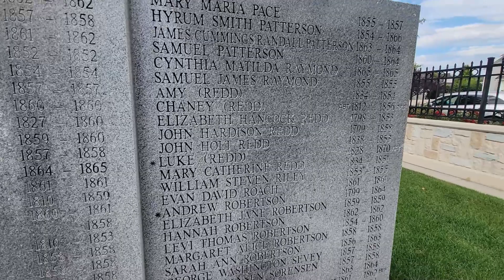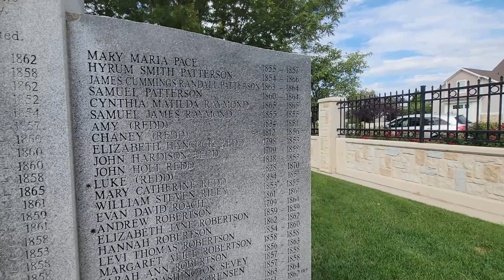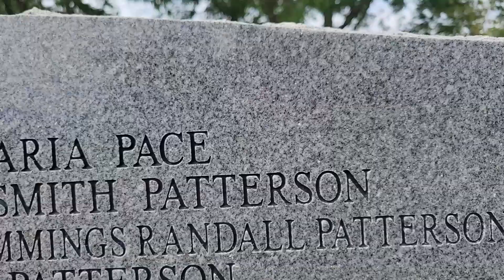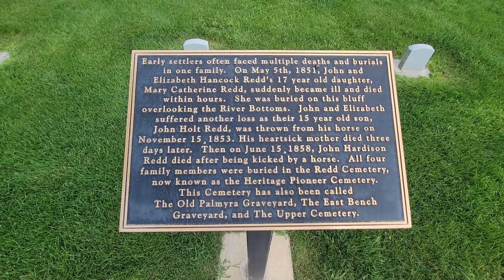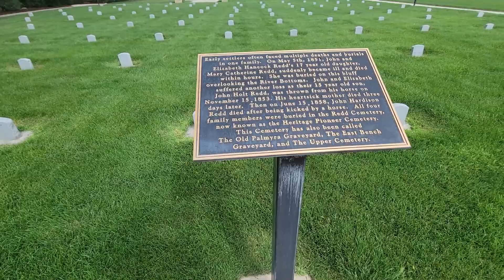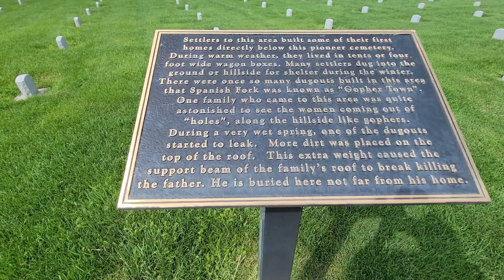Searching For Connection: Heritage Pioneer Cemetery, Spanish Fork, Utah//Ex-mormon Finds Her Family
All of your dumpster diving questions will be answered in our new, comprehensive video series, DUMPSTER DIVING 101 w/The Frugal Mama!